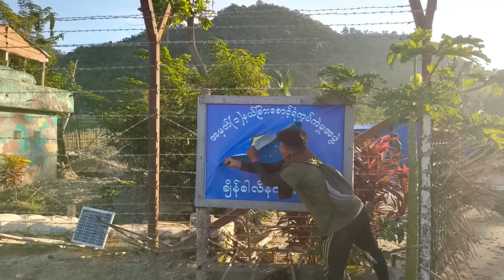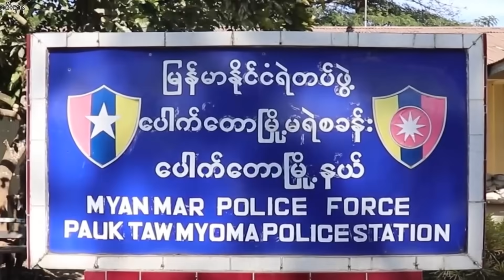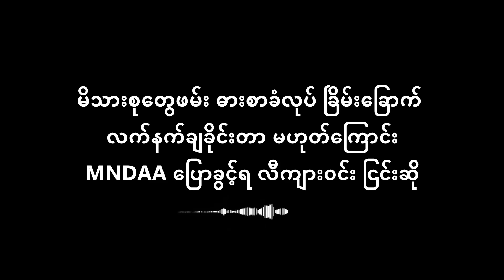‘’၁၀၂၇ စစ်ဆင်ရေး’’ ရခိုင်နဲ့ ချိတ်ဆက်ပြီ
ညီနောင်မဟာမိတ် ၃ ဖွဲ့ရဲ့  ‘’၁၀၂၇ စစ်ဆင်ရေး’’ ကနေ ရှမ်း‌မြောက်မှာ ကွမ်းလုံဗျူဟာကို သိမ်းယူနိုင်ခဲ့ပြီး နောက် နိုဝင်ဘာ ၁၃ ရက်နေ့မှာတော့ ဒီ စစ်ဆင်ရေးဟာ ရခိုင် ဒေသနဲ့ပါ ချိတ်ဆက် သွားခဲ့ပြီ ဖြစ်ပါတယ်။

ရခိုင့်တပ်တော် AA ဟာ ရသေ့တောင် မြို့နယ်က ဒုံးဘိတ် နဲ့ ချိန်ခါလီ နယ်ခြားစောင့် ရဲစခန်းတွေ ကို ‌စတင် တိုက်ခိုက်ခဲ့ပြီး ရခိုင် ‌ဒေသတချို့ အထိ တိုးချဲ့ တိုက်ခိုက် ခဲ့တာ ဖြစ်ပါတယ်။

ဒါ့အပြင် ရှမ်းမြောက်နဲ့ လွိုင်ကော် စစ်ဆင်ရေး အခြေအနေ တွေကိုပါ  နိုဝင်ဘာ ၁၄ ထူးခြား ဖြစ်စဥ် အနေန့ တင်ဆက်ထားပါတယ်။